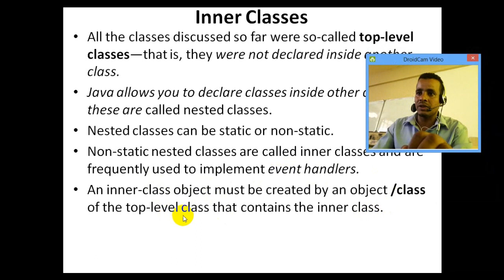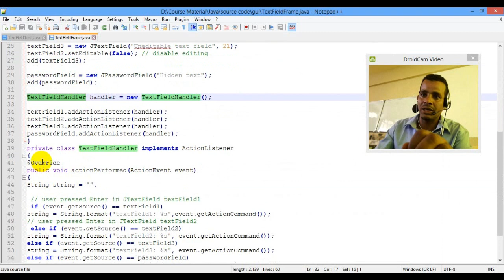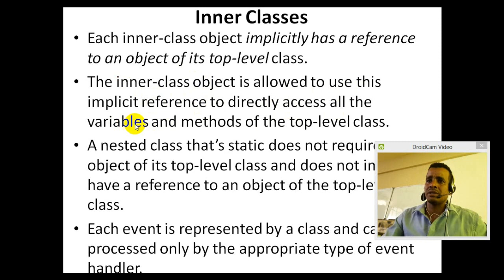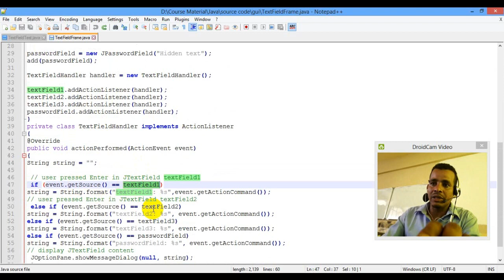Lecture 8: GUI Inner Class for Event Handling Programming Tutorial in Amharic | በአማርኛ